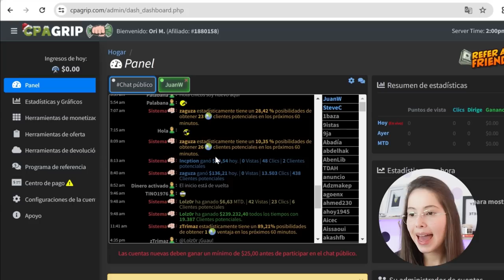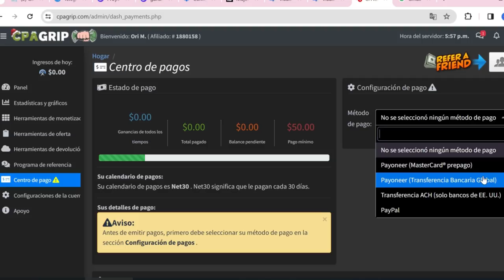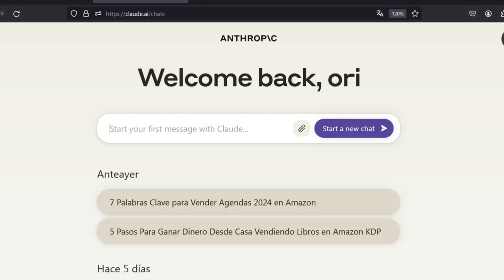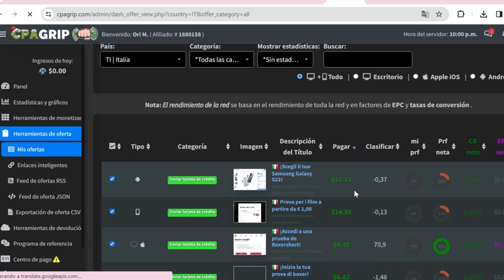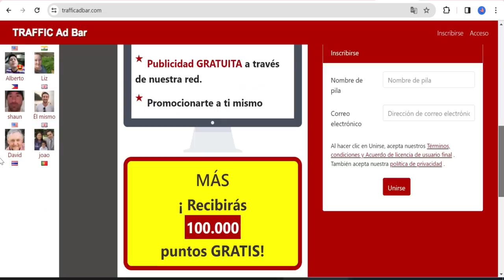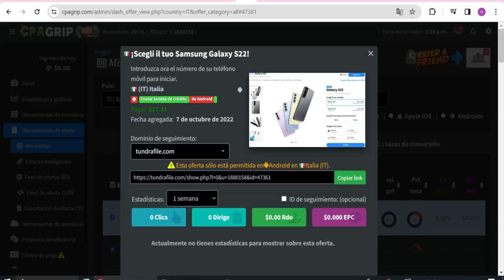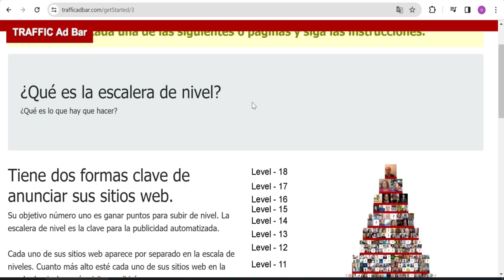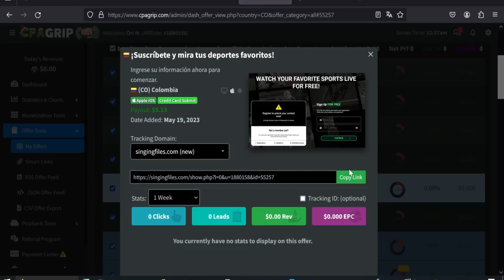Gana USD 180 x día con Google Translate 👉 Gana dinero por internet desde casa (lo probe)✅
Si deseas ganar dinero en Internet desde casa, en este video probare un método de trabajo remoto que no requiere experiencia. Explorare ganar dinero desde cualquier lugar del mundo utilizando Google Translate.

Dada mi experiencia de casi 7 años trabajando en línea desde mi casa, en este canal les enseño como ganar dinero por internet, también pruebo métodos para generar ingresos en línea para que ustedes sepan si funcionan o no.

🍀 Lista de reproducción con otros métodos reales para generar dinero online desde casa (verificados)🍀:

Descargo de responsabilidad:

Este canal se dedica exclusivamente a proporcionar contenido informativo y educativo. Los videos publicados aquí son el único medio a través del cual se distribuye mi contenido. No promociono ni vendo cursos, ni participo en esquemas piramidales ni en ninguna actividad fraudulenta. No me hago responsable de los comentarios promocionando estafas o cursos dudosos relacionados con ganar dinero. Los insto a tener precaución y evitar a los estafadores en los comentarios. Investiga y verifica cualquier curso o programa por ti mismo. Mi objetivo es brindar información de calidad de manera ética y fomentar un ambiente respetuoso y confiable en esta comunidad. Gracias por tu comprensión.